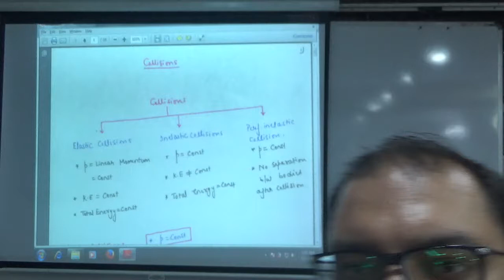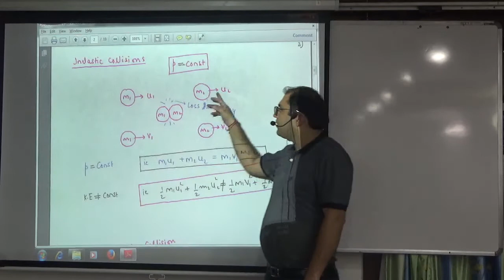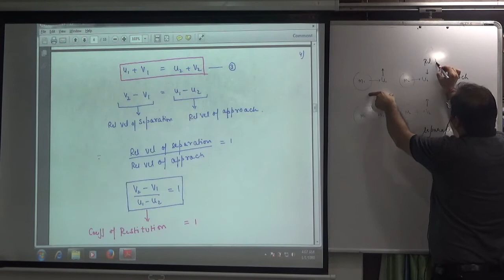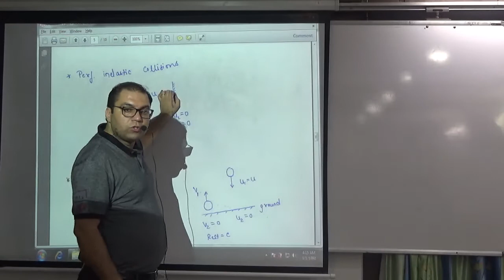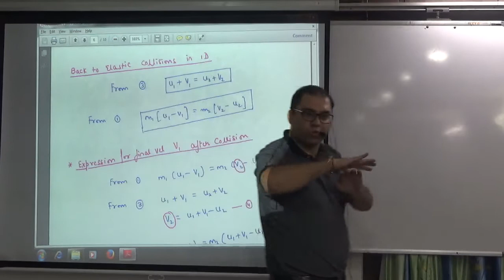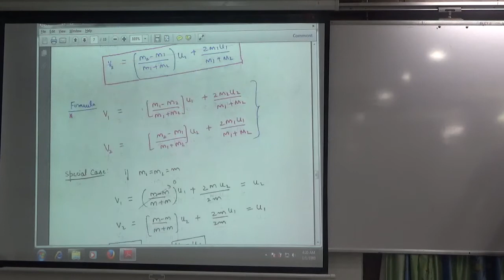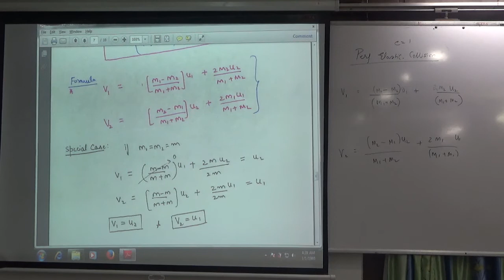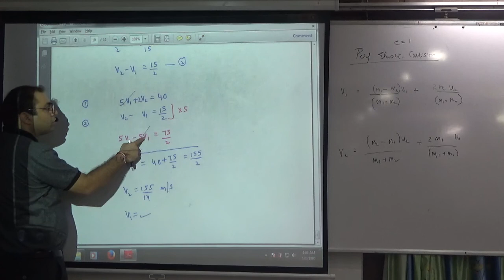Introduction to collsion in One Dimension